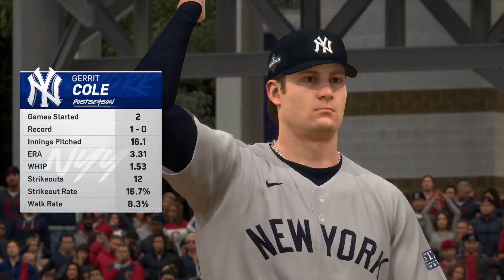🔴LIVE NOW! New York Yankees vs Cleveland Guardians - Oct 17, 2024 MLB Full Game -ALCS Game 3 EN VIVO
New York Yankees vs Cleveland Guardians - Oct 17, 2024 MLB Full Game -ALCS Game 3 EN VIVO

Spring Training
MLB Full Game
MLB LIVE
BEISBOL
BEISBOL EN VIVO
MLB

2024 Major League Baseball season
2024 Regular MLB season
mlb highlights 2024
MLB Highlights
MLB
2024 Major League Baseball season
2024 Regular MLB season
Baseball
Sport
full game highlights
Game Highlights
MLB Highlights
AL All-Stars
NL All-Stars

mlb live
mlb highlights 2024
baseball
2024 Regular MLB season
mlb the show 24
mlb highlights

baseball match
live baseball
mlb tv
mlb
baseball
sports
mlb highlights
sports highlights
baseball highlights
wild card
opening day

Arizona Diamondbacks
Atlanta Braves
Baltimore Orioles
Boston Red Sox
Chicago Cubs
Chicago White Sox
Cincinnati Reds
Cleveland Guardians
Colorado Rockies
Detroit Tigers
Houston Astros
Miami Marlins
Milwaukee Brewers
Minnesota Twins
Oakland Athletics
Philadelphia Phillies
Pittsburgh Pirates
Seattle Mariners
Texas Rangers
Toronto Blue Jays
Washington Nationals

Nick Lodolo
Elly De La Cruz
Noelvi Marte
Edwin Arroyo
Cam Collier
Aaron Judge

MLB LIVE
BEISBOL
BEISBOL EN VIVO
MLB